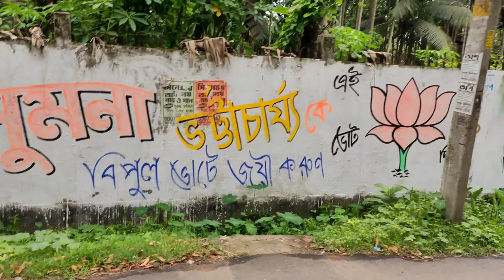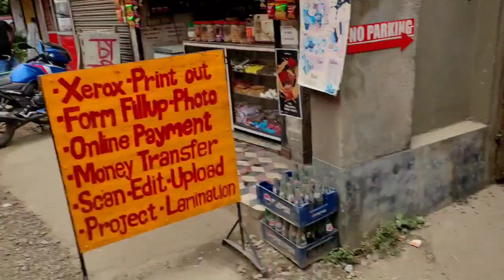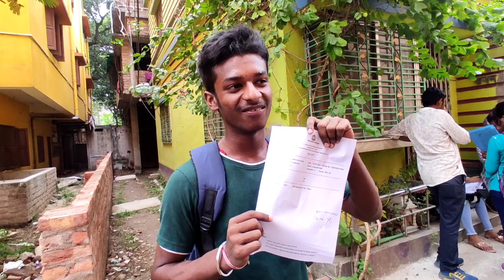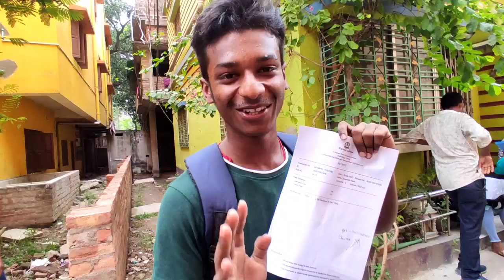Barasat college এ verification করতে গিয়ে যা দেখলাম 😱😰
somnath ~ Train চলে গেছে verification হয়ে গেছে এবার বাড়ি চলে যাবো

Joy Chakraborty
Gourab tapadar vlogs
Vlog
Dailyvlog
Lifestyle vlog
Motivational video
Food vlogging
Tushar das
Sandip dairys
Sayan dairys
Ami akash
SRK sankar
Barasat prank boy
Barasatvlog
Vlog elements